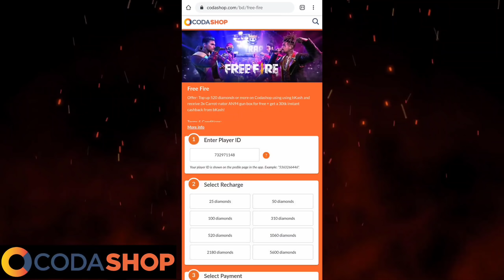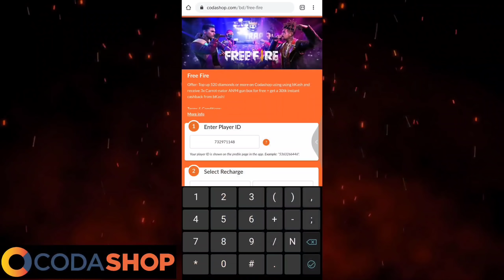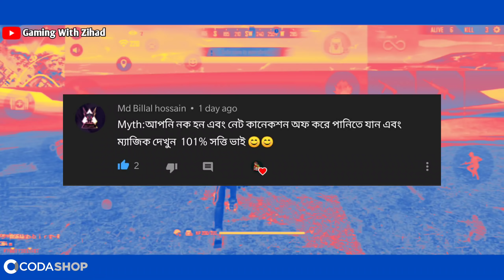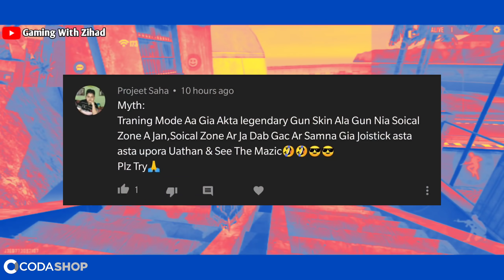নতুন ১০টা Mythbusters ফ্রি ফায়ারে | Top 10 MythBusters In Garena Free Fire Bangla #16